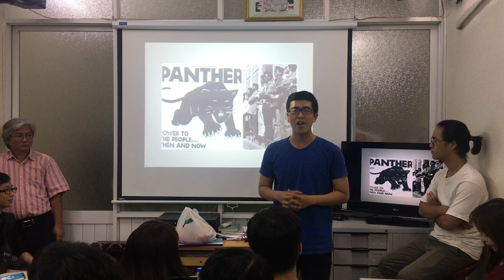How we practice speaking English – Black Panther by Hiền